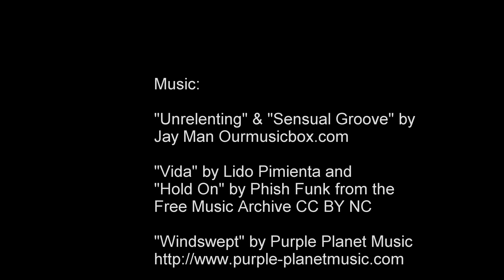Dartmoor Haytor Saddle Tor Rippon Tor June 2017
This covers my first tentative run on Dartmoor while recovering from a calf injury. It was chosen due to the fact that the distance was acceptable, the ground soft, I would never be more than a couple of miles from the car, and the incoming storms would look good on film! Also include some footage regarding my injury and what I do for a living.

For best viewing, please select HD in the YouTube settings and use headphones for best studio audio quality!!

Enjoy your running! John Fowler